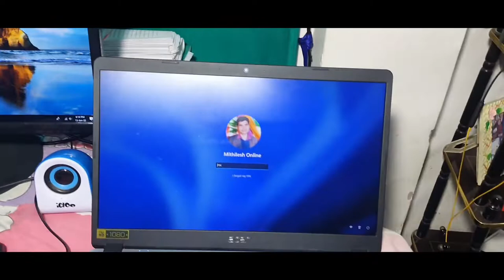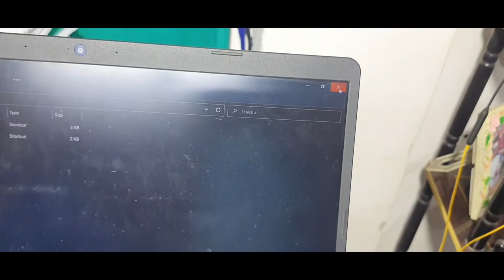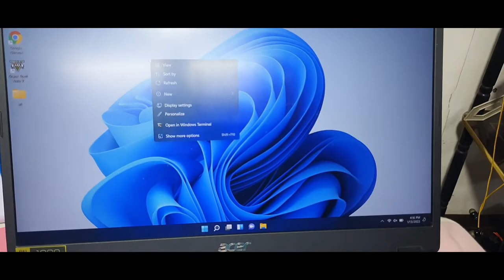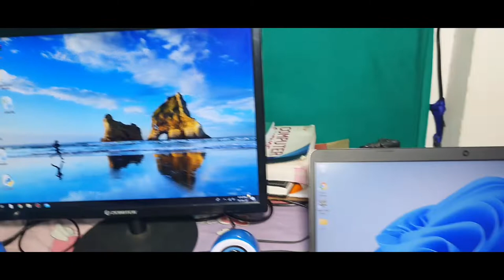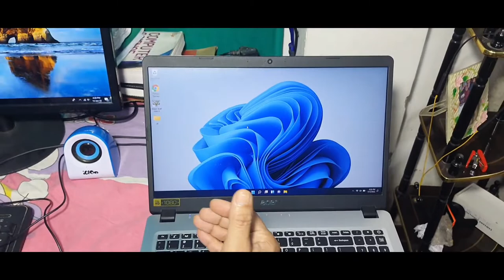कंप्यूटर और लैपटॉप में क्या अंतर है | computer aur laptop me kya antar hai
Dosto aaj is video me batauga ki कंप्यूटर और लैपटॉप में क्या अंतर है | computer aur laptop me kya antar hai in Hindi

Namaste Dosto Aaj is video me maine  laptop ka  basic information ke bare me  bataya hu. Umeed karta hu app ko
Video jarur pasan aayegi.

is there a difference between desktop and laptop ram
is there a difference between desktop and laptop processors
what is the difference between desktop and laptop processors
what is the difference between desktop and laptop ram
what is the difference between personal computer and laptop
what is the difference between tablet computer and laptop
what is the difference between desktop laptop and tablet
difference between computer and personal computer
difference between laptop and desktop processor
difference between laptop and desktop
main difference between desktop and laptop
what is the difference between a laptop computer and mobile device
difference between laptop computer and netbook
difference between desktop and notebook computers
the difference between notepad and laptop computer